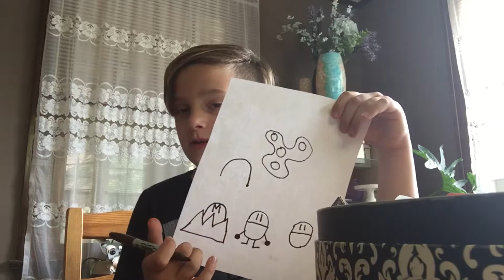How to draw stuff!!!!🤓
Sorry I cut it off at the end acidantaly